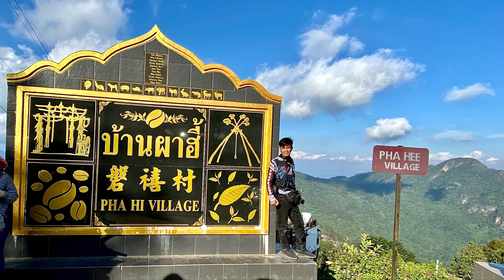ผาฮี้Ep1 เส้นทางจุดนี้เกือบไปไม่รอด สายแบก Cb500x1คัน2คน ทริปเที่ยวเหนือ เส้นทางผาหมีไปผาฮี้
เส้นทางบางจุดทางขึ้นระวังกันด้วยนะครับ ช่วงรถชลอทางชัน แรงส่งกับสายแบก เบรค ครัช ครัชเร่ง สติ
ขับขึ้นเขา ควรเว้นระยะให้ห่างจะช่วยได้ดี

ขอบคุณทุกกำลังใจครับ🙏🏼❤️